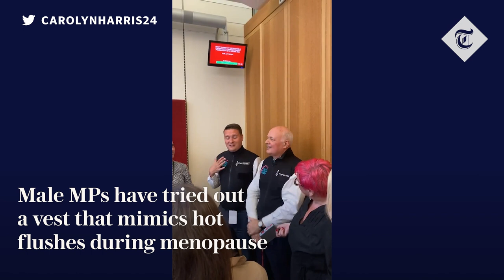Iain Duncan Smith and Wes Streeting wear vest mimicking menopausal hot flushes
Iain Duncan Smith and Wes Streeting were among a selection of male MPs given the chance to wear a vest that mimics one of the menopause's most common symptoms – hot flushes.

The event held at Portcullis House in Westminster on Tuesday was part of an event raising awareness of the UK’s acute shortages of hormone replacement therapy (HRT) products.

Many women in the UK have been unable to sleep or work effectively due to the shortages, with some turning to buying items at hugely inflated prices online.

Sir Iain, the former Conservative Party leader, and Mr Streeting, the shadow health secretary, were joined by other MPs including Stephen Kinnock and Nick Thomas-Symonds to try out the device that is fitted with heated pads.

"I’m feeling this on my back now," Mr Smith said in a video shared by Carolyn Harris, the deputy leader of Welsh Labour and the co-chair of the menopause taskforce.

"Imagine making a speech in the House of Commons and suddenly getting a hot flush. If [men] had this, we’d be complaining a lot," he added.

Meanwhile, Mr Kinnock, who is the shadow minister for immigration, described it as "a very intense kind of heat and an internal feeling, not like being warmed by the sun, but almost volcanic inside".

The vest was developed by Over the Bloody Moon, a group that provides advice on menopause to companies and individuals, and funded by London-based Theramex, one of the biggest makers of HRT products in the UK.